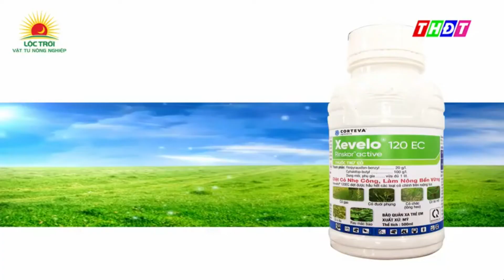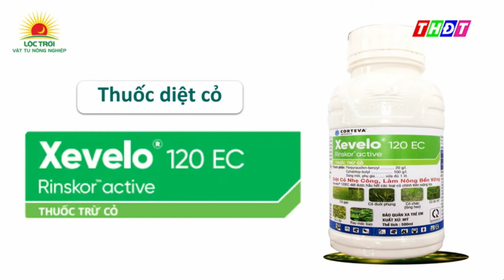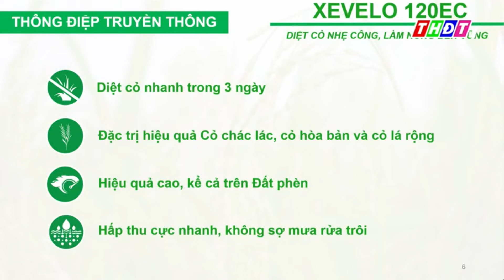Chia sẽ những kết quả nghiên cứu mới nhất giúp nông dân quản lý tốt các loại cỏ khó trị hiện nay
LÚA: KS PHẠM VĂN PHƯỚC (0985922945)
CÂY ĂN QUẢ: KS TRƯƠNG PHAN KHẢI (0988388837)
THANH LONG: NGUYỄN VĂN DANH  (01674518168)
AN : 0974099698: